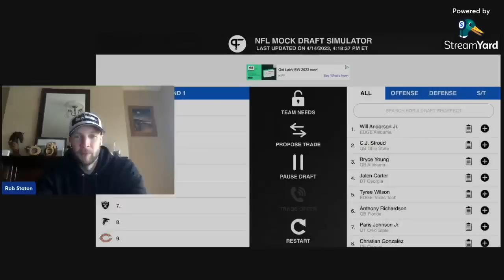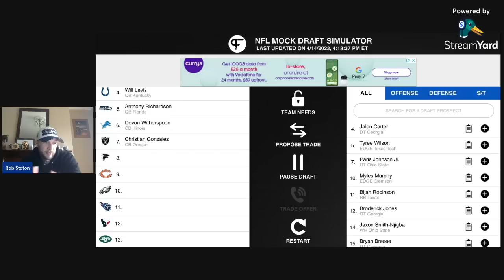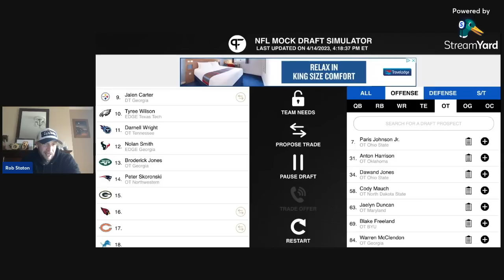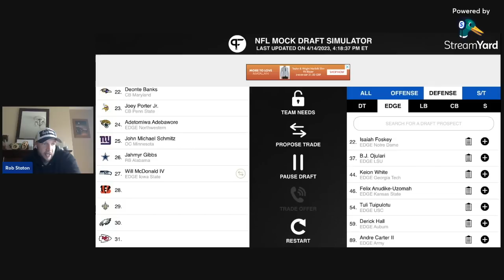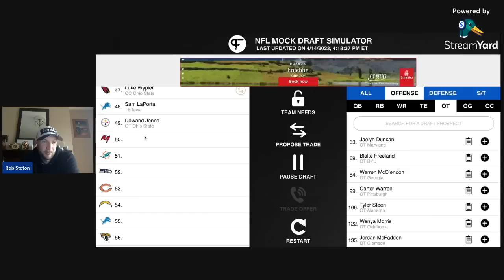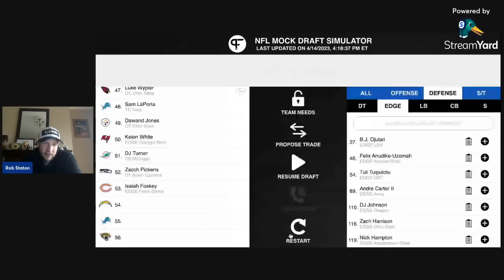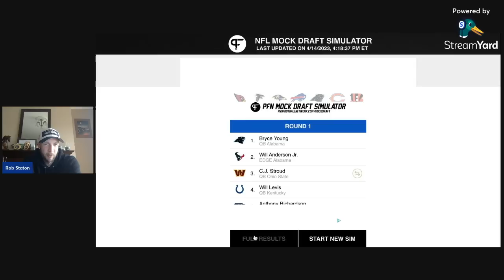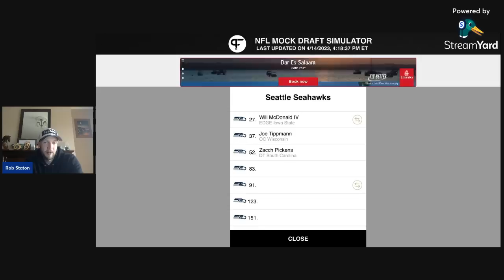NEW two round 2023 NFL mock draft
With less than two weeks to go, I decided to do another two-round mock draft. There are plenty of trades included and a few surprises